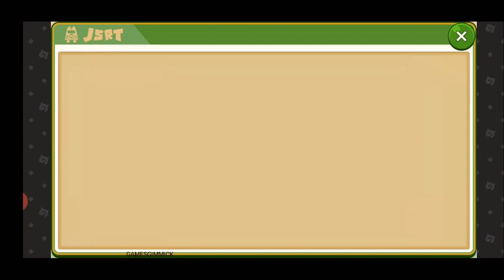けもけもふれふれけものフレンズ3実況プレイ#161 けもフレ3 けもフレ 【GAMESGIMMICK】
プレイヤー「.R」によるけものフレンズ3アプリ版ゲーム実況動画です。